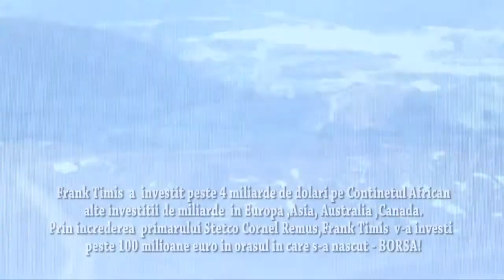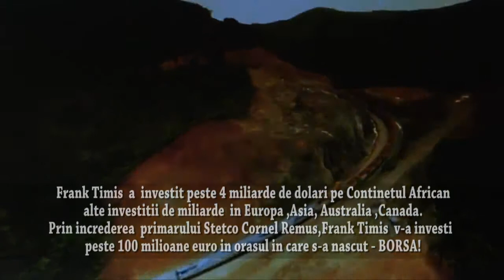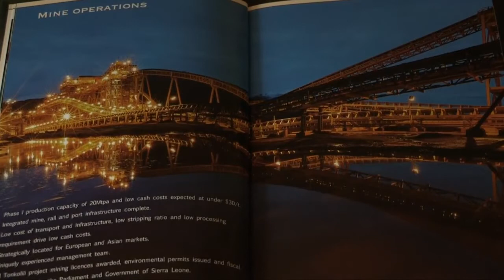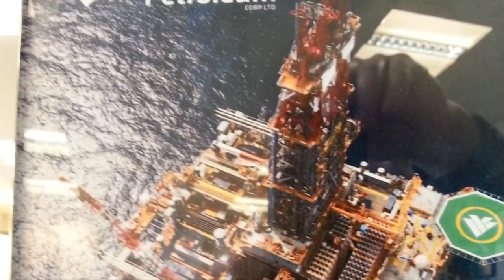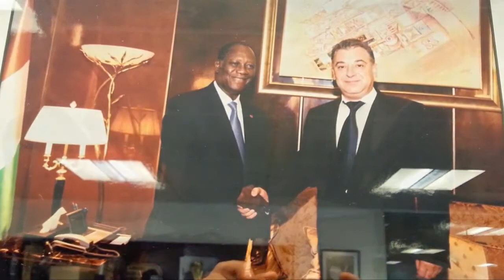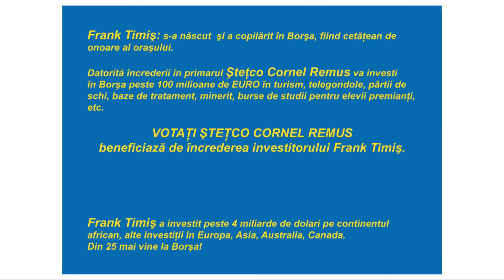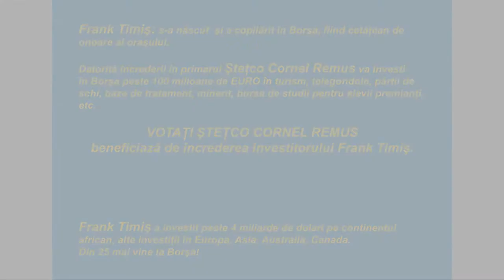7-3=8. Adunarea padurilor lui Frank Timis si Cap de Urs.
Peste noapte s-au adunat câțiva mafioți „săraci”, oameni influenți de altfel, au înființat rapid și ilegal o asociație și, cu ajutorul unor amici din justiție și administrație, au început să acționeze pentru retrocedarea de teritorii forestiere, obținând suprafețe imense aflate legal în proprietatea altcuiva. Iată o relatare despre cum să te îmbogățești din spălarea de teritoriu. Cheia „succesurilor” este un calcul simplu realizat de cei mai buni matematicieni mafioți din Maramureș: 7-3=8 (opt)!